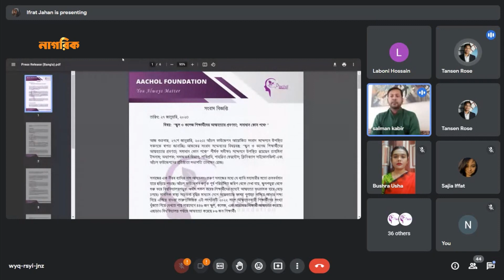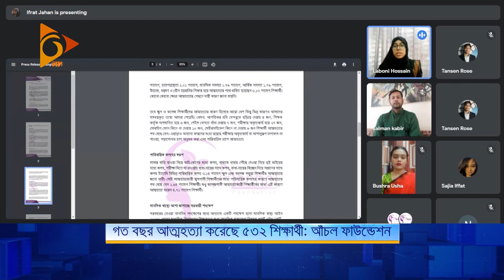গত বছর আত্মহ*ত্যা করেছে ৫৩২ শিক্ষার্থী: আঁচল ফাউন্ডেশন | Statistics | Achol Foundation | Nagorik TV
গত বছর আত্মহ*ত্যা করেছে ৫৩২ শিক্ষার্থী: আঁচল ফাউন্ডেশন